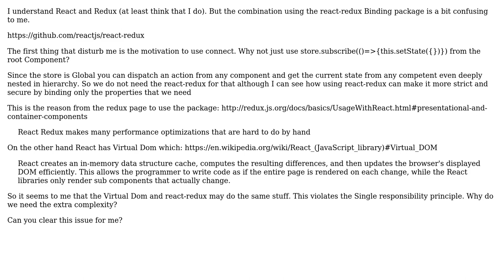react-redux (React bindings) vs Virtual Dom and Single responsibility principle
Software Engineering: react-redux (React bindings) vs Virtual Dom and Single responsibility principle

With thanks & praise to God, and with thanks to the many people who have made this project possible! | Content (except music & images) licensed under CC BY-SA | Music | Images & others | With thanks to user Natan Rubinstein user Mario F user 8bittree and the Stack Exchange Network Trademarks are property of their respective owners. You are responsible for your own actions.